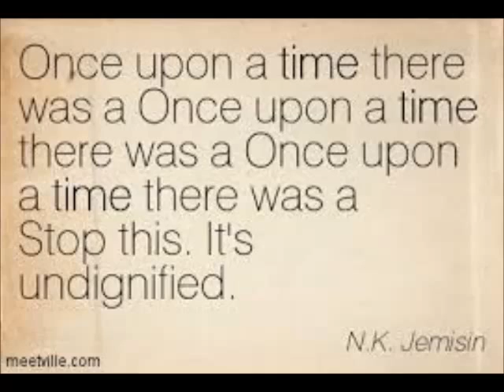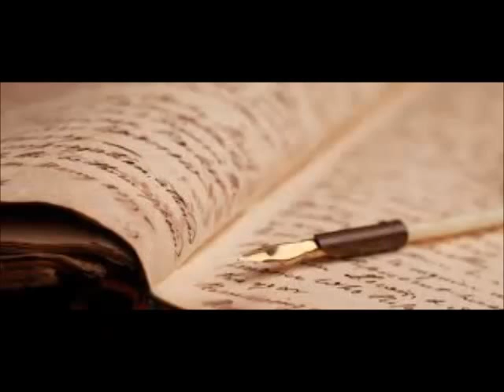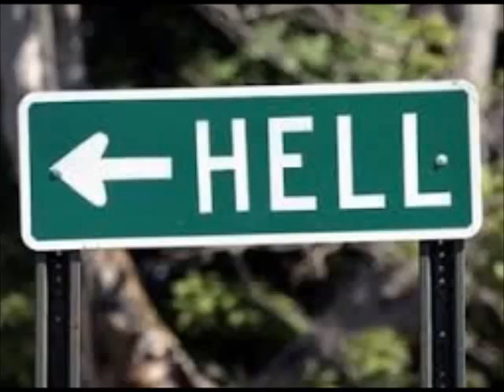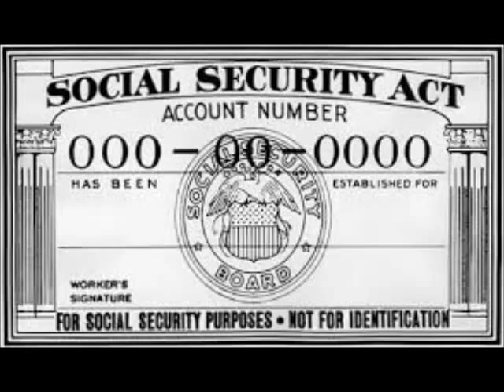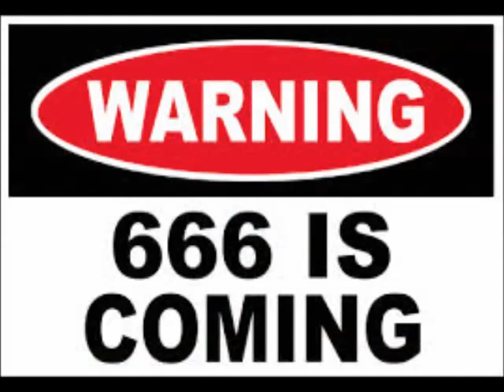YOU'RE ALREADY NUMBERED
The IMF gave you your Social Security # and it's the number you'll be marked with when you get the chip.